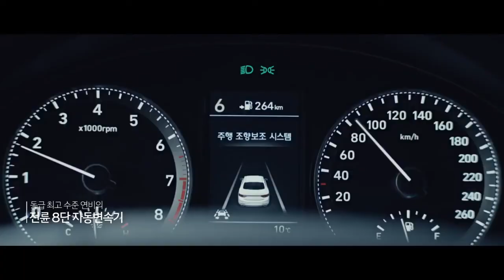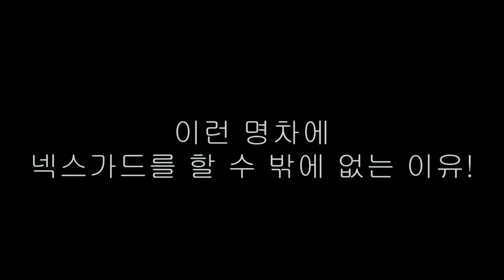모토모] 넥스가드TP300 그랜져IG 시공 [진주썬팅,진주썬팅잘하는집,진주수입차썬팅,진주네비게이션,진주블랙박스,진주유리막코팅,진주PPF,진주랩핑][루마썬팅][창원썬팅,광주썬팅]